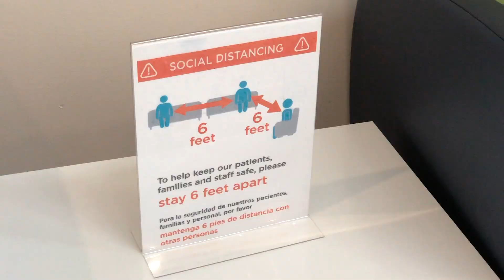Our Baby's Surgery During COVID-19: Infantile Scoliosis Surgery #6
Welles' pediatric scoliosis story and surgery #6. Welles underwent his sixth Mehta casting surgery at Seattle Children's Hospital to treat his early onset scoliosis (also called Infantile Scoliosis). Scoliosis surgery, especially for a baby, is difficult to experience. Now add on top of that having to do it during the coronavirus global pandemic. However, the trip to surgery is something we wanted to share with everyone in the hopes that is helps another family. Thank you for coming along with us on this journey :)

A SHORT HISTORY OF THE RILEY'S
Ashley and Brandon met in 2014 in Syracuse, NY, the same year Ashley started her first beauty blog. Together, they packed their entire lives into one car and moved 2,500 miles to the strange and beautiful city of Portland, OR. They adopted a senior Beagle rescue dog, Alva.

After finding out Ashley was pregnant, they decided to start vlogging to document their lives. The vlogs started on Ashley's main YouTube channel, but it quickly became clear they needed a channel of their own. Welles Joseph Riley was born in July 2017. In late 2018 he was diagnosed with severe infantile scoliosis and undergoes surgery every three months for Mehta casting. In February 2019 they made the decision to move temporarily to Tacoma, WA to be closer to Welles' doctors. In March 2020 they moved (again!) to Seattle, WA.

FILMING/EDITING EQUIPMENT
Canon Powershot SX60
Canon PowerShot SX610 (old vlogging camera)
Canon Rebel T5
GoPro HERO6
SanDisk Extreme Pro 128GB
Rode VideoMicro Compact On-Camera Microphone
Manfrotto Mini Tripod